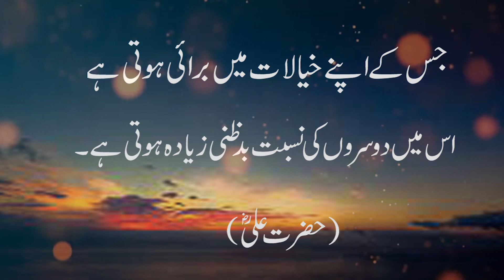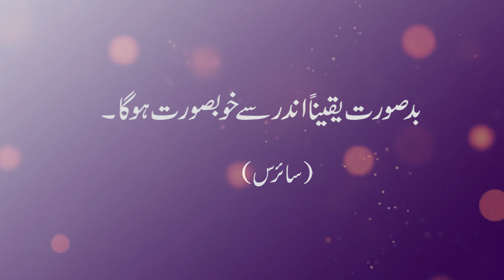Best Urdu Quotes | Beautiful Collections Of Urdu Quotes | Amazing Urdu Quotes